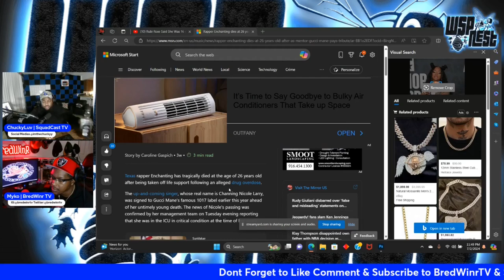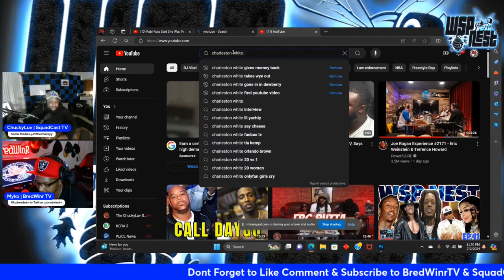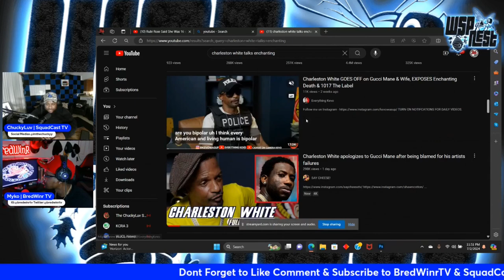Is Gucci Mane Responsible For His Artist Death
One of gucci Mane's artist has died in an alleged over dose, is gucci mane responsible for this?

My name is ChuckyLuv, and this is my show! It's a hip-hop news media show and podcast! TapN with the SMOOTHEST podcast in the world! Can't wait to take over this game, If you are a local artist in your city, hit me on my socials to schedule an interview, and I take pleasure in supporting local talent! And if you're not an artist, hit me anyway. I'll interview you too! I show love to anybody willing to be on the platform! Love you all! ❤️❤️❤️